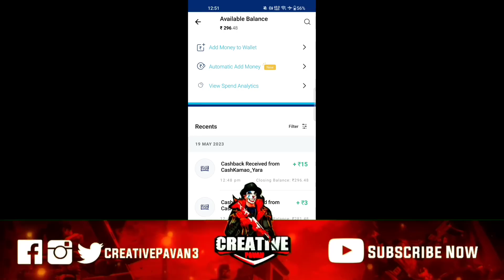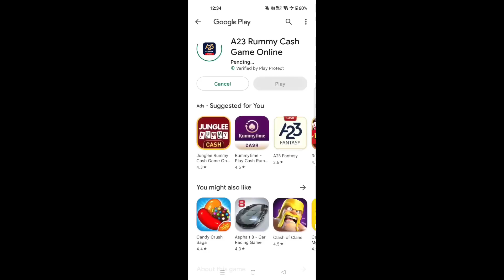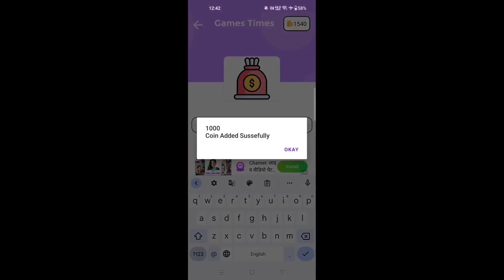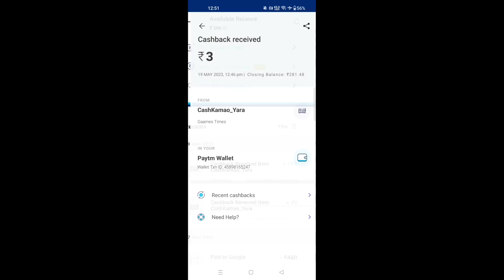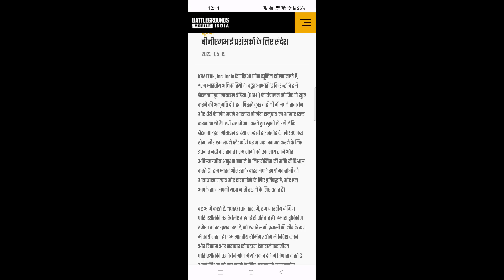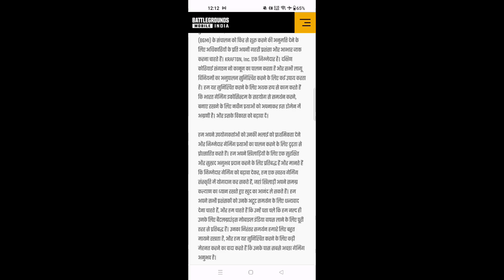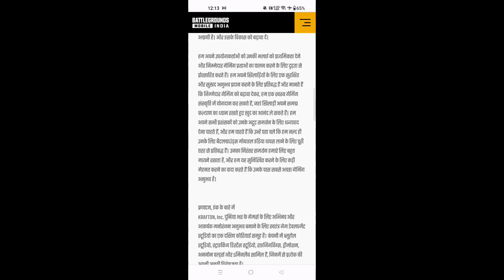इंतज़ार खतम 😍 Bgmi Unban Official Announcement | BGMI Unban Latest News | BGMI Release Date